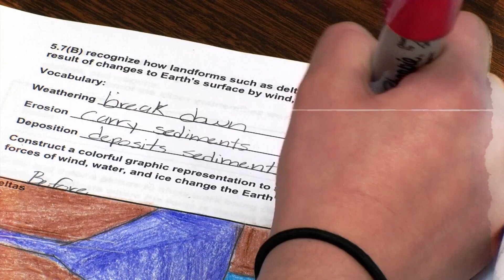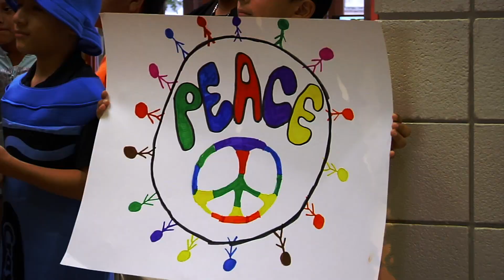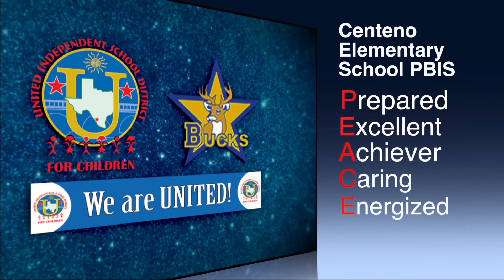Centeno PBIS P.E.A.C.E. 2018